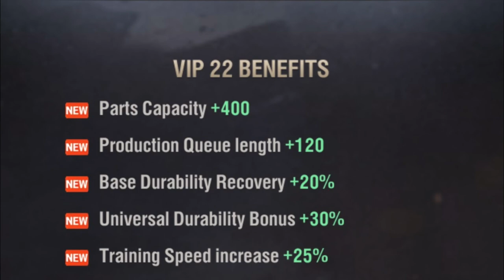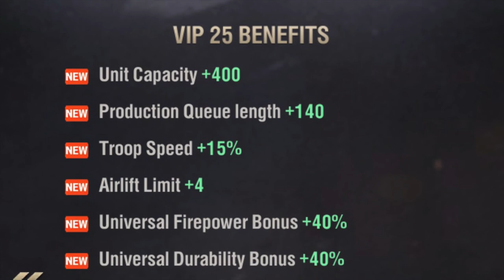Warpath - VIP Level Guide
Is VIP level really that important?

Partnered Content Creator for Warpath by Lilith Games.